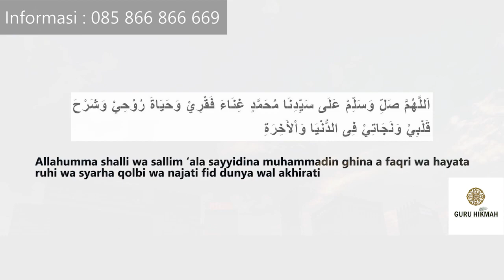DOA KEKAYAAN CEPAT TERKABUL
Assalamu'alaikum Wr Wb.. untuk video kali ini kami akan membagikan Amalan Doa Kekayaan Lebih Cepat Terkabul. semoga bermanfaat :)